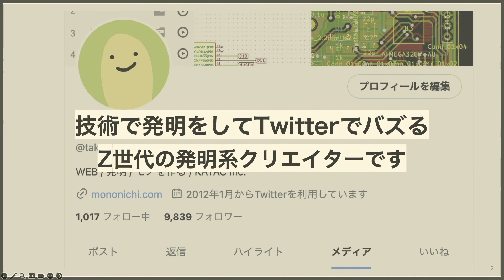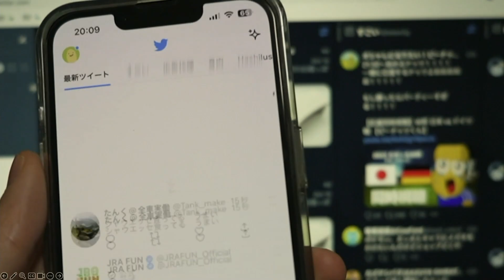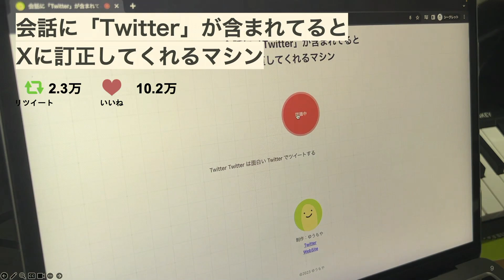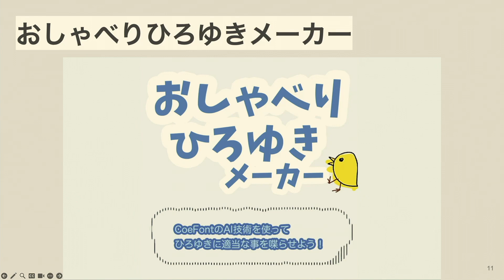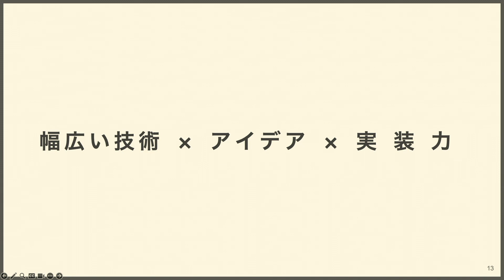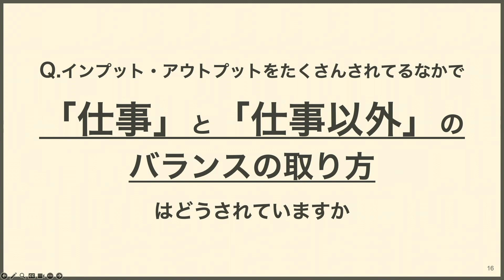ヤンタレ2023 #06【ゆうもや】「バズり続ける発明家は何を目指す？」 YOUNG TALENT SHOWCASE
「ヤンタレ」って？
YOUNG TALENT SHOWCASEは、2023年11月1日（水）・2日（木）開催の「TOKYO CREATIVE CROSSING」において、ACCのどの部門にも該当しないし、広告業界にもまだスキルフィットしていないような、まだ見ぬ才能に光を当てる場です。
「TOKYO CREATIVE CROSSING」の幕間で、ぜひあなたの才能の片鱗、あなたの激レアっぷりを教えてください！
業界のすごい人が、あなたのスキルを開花させてくれるかも！？

‹出演者›
▶ゆうもや　所属：面白法人カヤック
タイトル：バズり続ける発明家は何を目指す？

‹メンター›
▶佐久間 宣行（さくま のぶゆき）
テレビプロデューサー

▶澤本 嘉光（さわもと よしみつ）
電通グループ／グロース・オフィサー、エグゼクティブ・クリエーティブ・ディレクター、脚本

‹司会›
▶山田 百音（やまだ もね）
サイバーエージェント　インターネット広告事業本部　営業シニアマネージャー／
広告ウヒョー！出演

【運営】
■ACC YOUNG TALENT SHOWCASE 運営チーム
SCD：PARTY 中村 洋基
CD：電通 尾上 永晃
PL：博報堂 小島 翔太
AD：CHERRY 大橋 謙譲
PR：プラップジャパン 丸山 優河

※本動画について、許可なく改ざん、利用することを禁じます。